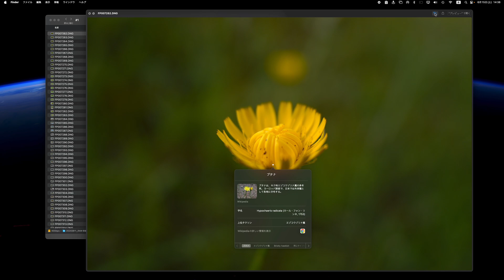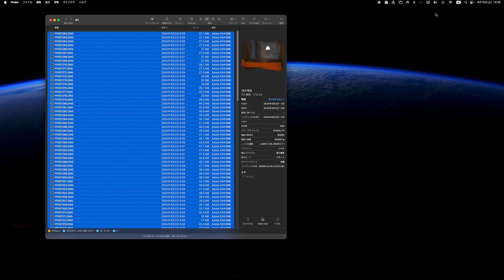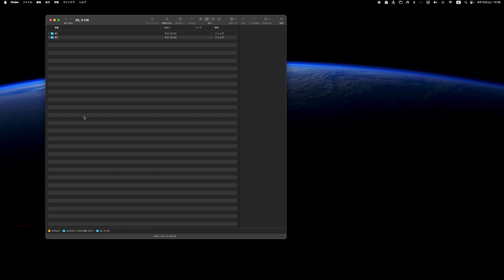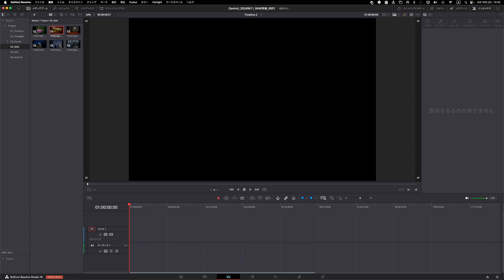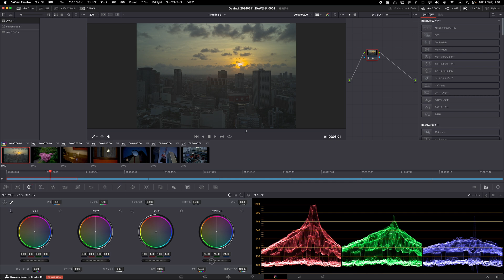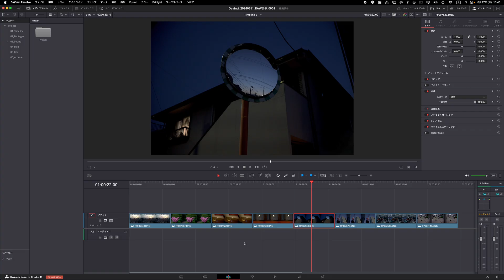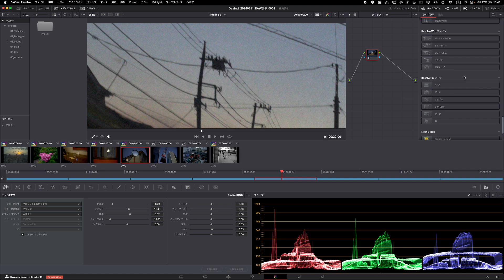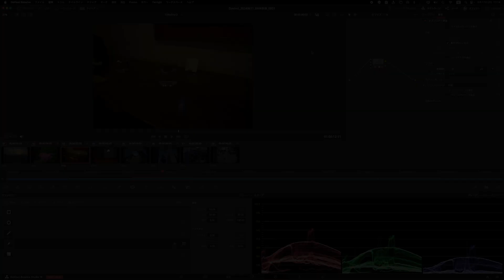【DaVinci Resolve RAW現像入門】JPEG出力と便利機能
DaVinci ResolveでSIGMA fpのDNG写真を現像します。カラー調整に関しては、画像編集ソフトと比較しても遜色ない性能と機能を備えています。

0:00 スタート
0:37 画像ビューア
2:48 現像設定
3:32 Raw現像
5:00 JPEG出力
5:35 ノイズ除去
6:15 モノクロ処理
7:02 オブジェクト除去